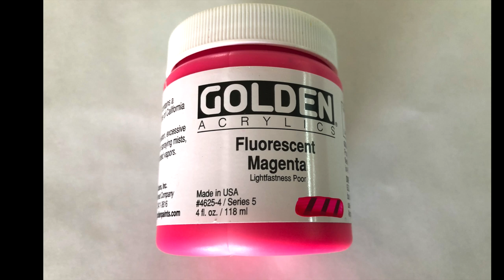#184 BIG CANVAS only WATER and ACRYLIC PAINT fluid art acrylic pouring art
__ saskiasmit120__

Hi everybody,
I wanted to try a soft 2 color (light green and light blue) with the water and paint technique.
I am not really a fan of soft colors but I must say I was happily surprised.

ARTEZA ART SUPPLIES:

There is a link below for both US and for EU costumers.
The product links are just a small choice from all the art supplies on the website.

ARTEZA  US:
 customers please use this link to the homepage:

ARTEZA EU:
For the homepage: